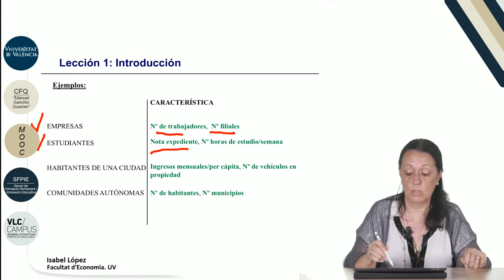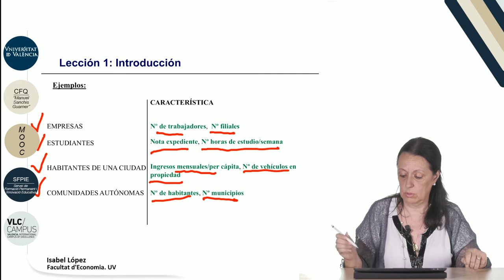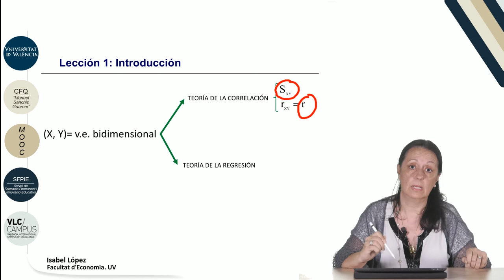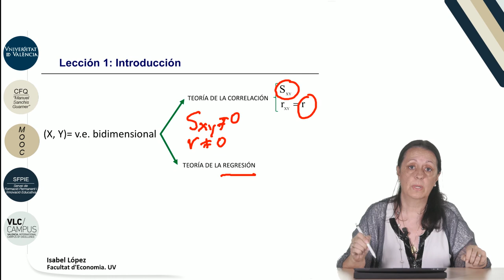7.1. Introducción a la teoría de la regresión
Data: 2017 Resum: En este vídeo se retoma, para el caso bidimensional, la finalidad de la teoría de la correlación y se enlaza con la necesidad de predecir una variable a partir de la otra. Esto es, se presenta la teoría de la regresión, que aunque con entidad propia, resulta complementaria a la de la correlación